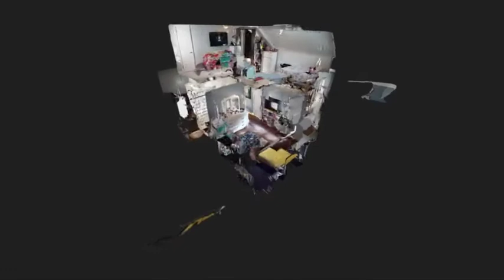5375 E. 111th ST, GARFIELD HTS, OH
JUST LISTED!

5375 E. 111th ST
GARFIELD HTS, OH

3 BED / 2 BATH / 2,724 SQFT / $129,900

Carefully maintained cape cod that is centrally located in Garfield Heights, is close to highways, Health care and local retail. This 3-bedroom, 2 full updated baths home, has laminate throughout the first and second floor. Updated Electrical; Furnace, Windows, Roof and AC updated/replaced (2018). The bonus room provides the space for family gatherings at the table, that you could use in so many other ways as well. Enjoy seating on the covered front porch or the spacious fenced in backyard. All appliances stay with the new owner.